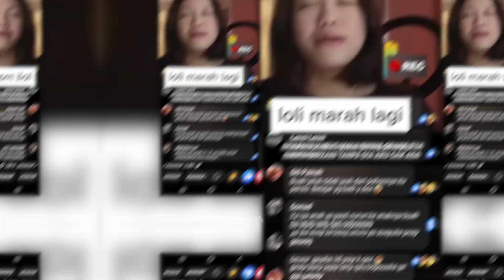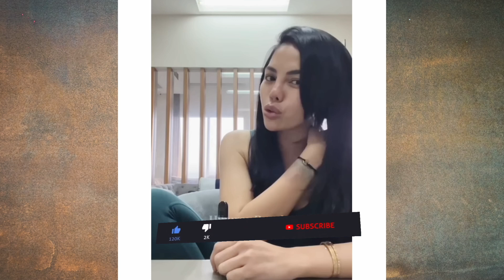SUBHANALLAH Kelakuan Ibu & Anak Bagai Bumi dan Lagit! Intip Fakta Laura Meizani Anak Nikita Mirzani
Populer karena sensasi. Nggak pernah absen dalam perselisihan antar artis, bukan jadi penengah, tapi jadi pihak yang mengompori salah satunya. Nikita Mirzani, artis kontroversial, penuh drama, dan nggak pernah takut dimusuhi. Tak banyak prestasi, tapi sang anak justru bangga dengan dirinya.